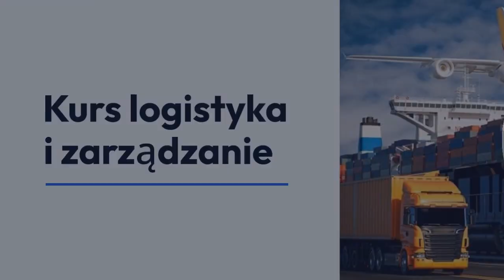Kurs logistyka i zarządzanie online | Kar-Group